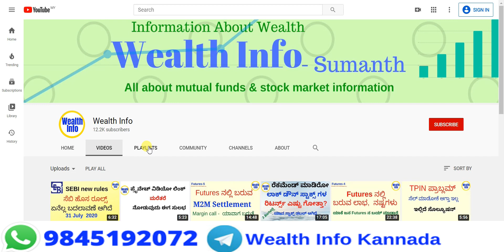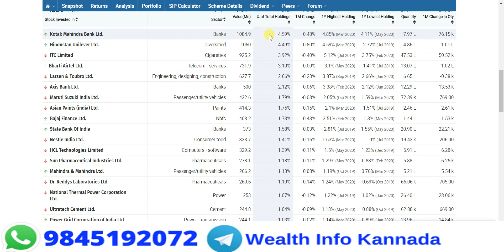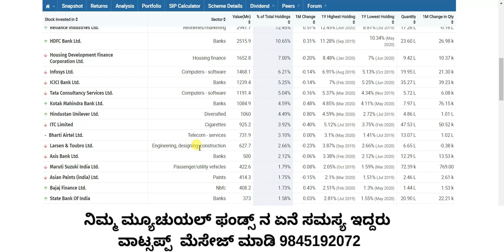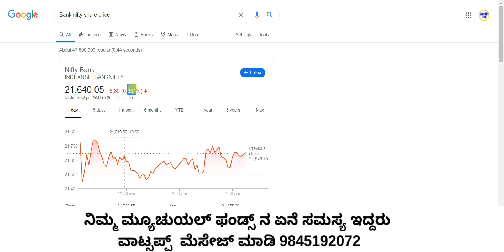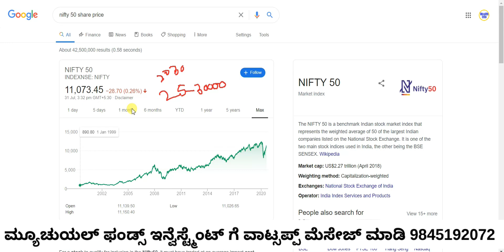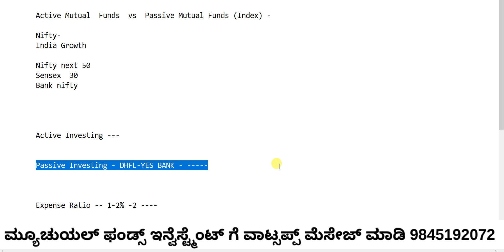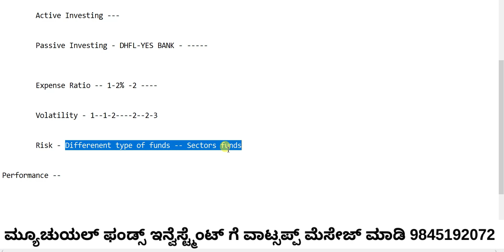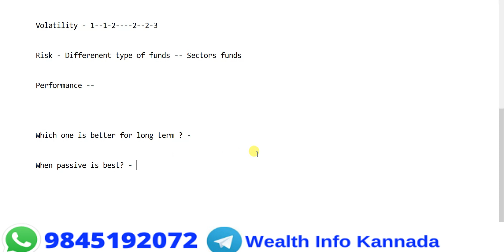Active Mutual Funds Vs Passive Mutual Funds or Index Funds | Mutual Funds Explained in Kannada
In This video i have explained Passive Mutual  Funds Vs Passive Mutual Funds or Index Funds | Mutual Funds Explained in Kannada

 Passive Fund in kannada  vs Active Fund in Kannada
Mutual Funds | SIPs | PASSIVE & ACTIVE Funds in kannada
The Active Vs Passive Investing Complete information in kannada
Passive Vs Active Investing - Which Is Better? in kannada
Mutual Funds VS Market Index Funds in kannada
Advantage Of Investing In Passive Funds in kannada